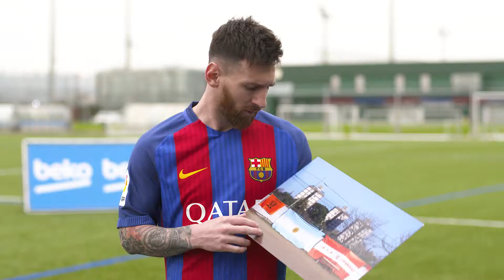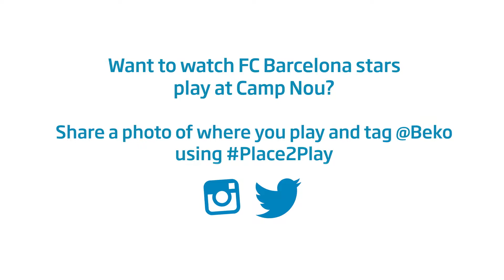Playful Places - Leo Messi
4 more years of Leo Messi! 🎉 FC-Barcelona announce his renewal! Watch his first football memories from the pitches of Argentina! Place2Play ⚽